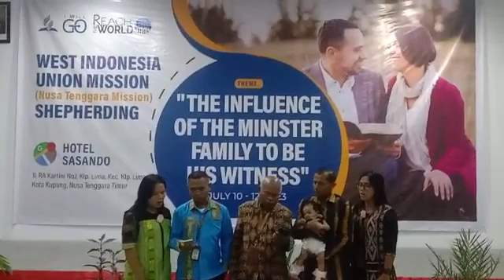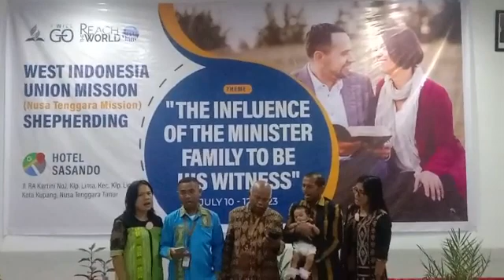Lagu Sion 151 Gembala Agung Engkau Milikku | O Shepherd Divine | Bersama Daddy Mikha Rakmeni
Acara Shepherding DNT di Hotel Sasando Kupang, 10 - 12 Juli 2023